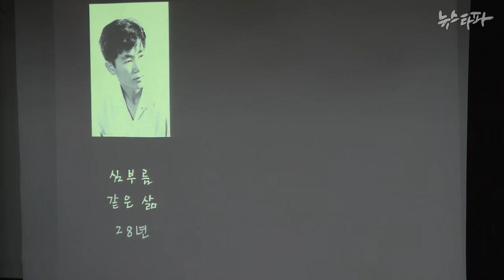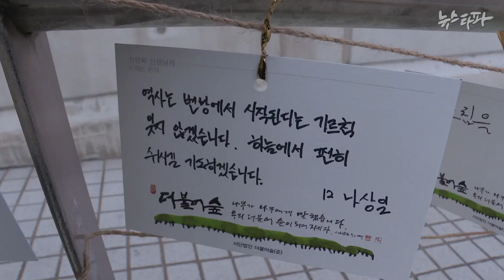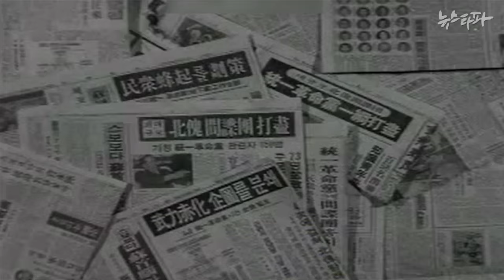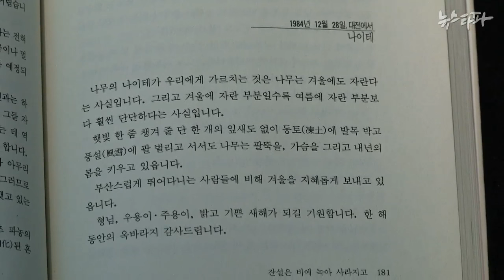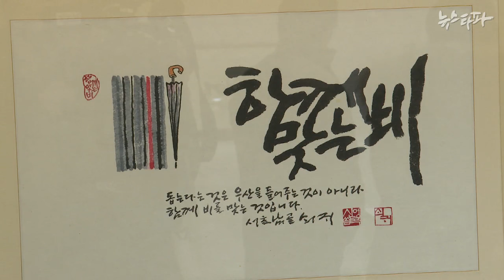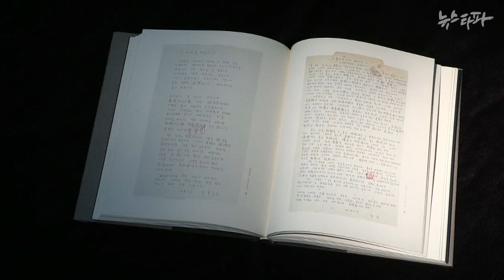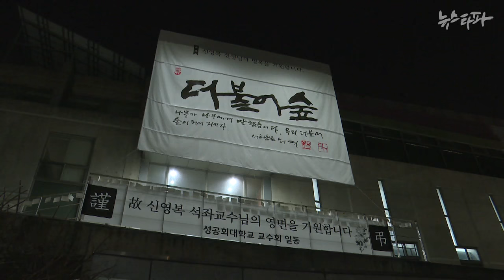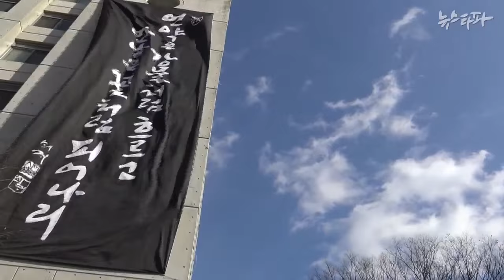뉴스타파 - 쇠귀 신영복...‘한 평 감옥’에서 ‘더불어숲’을 보다(2016.1.18)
지난 1월 16일 밤, 신영복 성공회대 석좌교수가 2년 간의 투병 끝에 향년 75세로 별세했습니다. 뉴스타파가 한 평 감옥 속 20년 세월에서도 끝내 정신의 자유를 지켜내고, 수많은 이들에게 '더불어숲'으로 대표되는 귀한 가르침을 남긴 고인의 삶을 되돌아봤습니다.